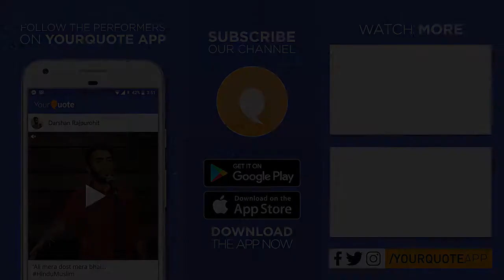'Uski Angoothi Nazar Aayi Hai' by Syed Saad Tirmizi | Hindi Ghazal | YQ - Mathura (Open Mic 1)